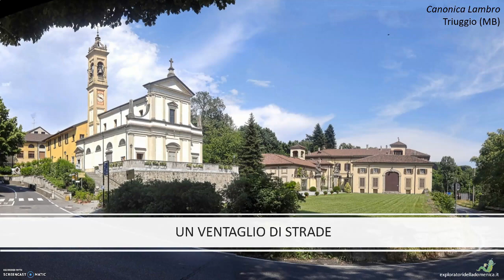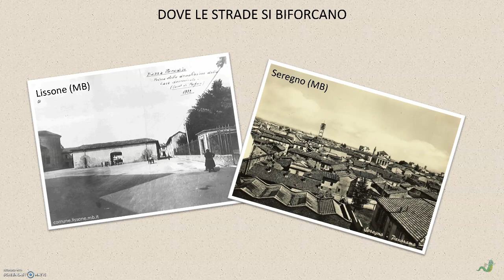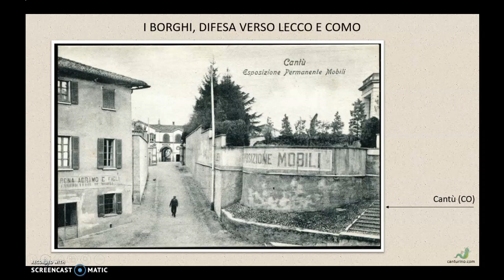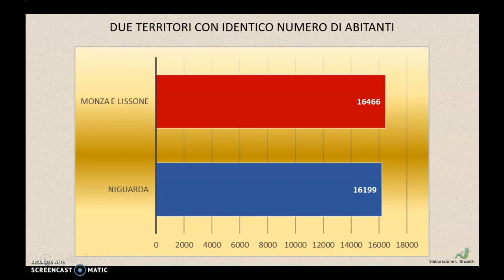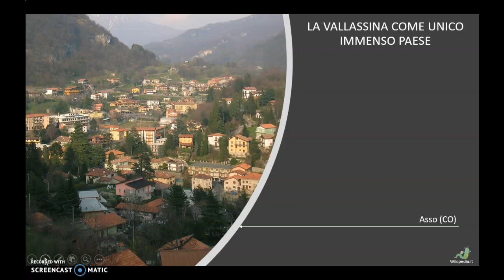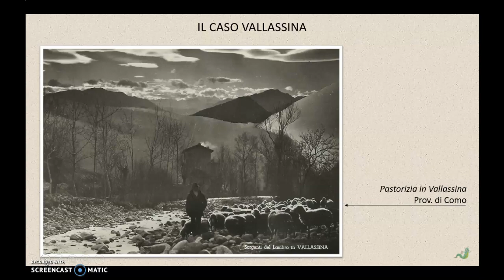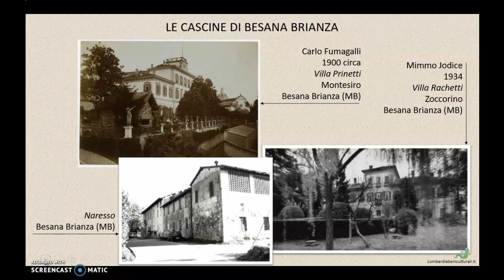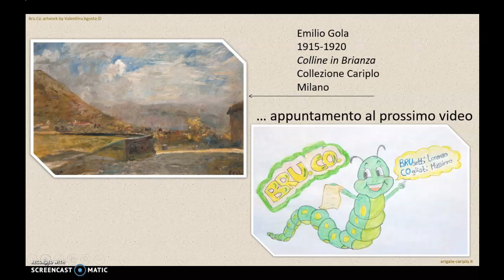Lungo le strade di Brianza nel 1346 - Spigolature Storiche 11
Percorriamo le strade di Monza, Niguarda e Lissone, da Milano fino a raggiungere il Monte di Brianza, la Valmadrera e la Vallassina. Come un "zentilhomo" del XIV secolo